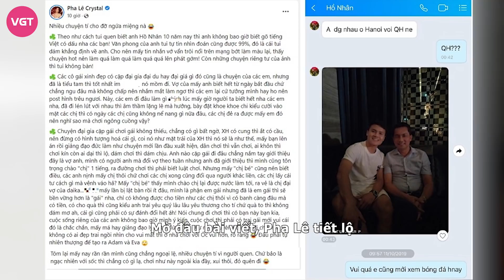Pha Lê bênh vực CEO Hồ Nhân, khẳng định tin nhắn bị lộ là fake, dằn mặt Hiền Hồ bằng 1 câu cực gắt?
Suốt những ngày qua, netizen vẫn chưa thôi bất ngờ vì loạt hình ảnh thân thiết giữa Hiền Hồ và CEO Hồ Nhân. Sau khi vị đại gia lên tiếng khẳng định cả 2 chỉ là mối quan hệ anh em nương tựa, vẫn có không ít khán giả bàn tán về mối quan hệ thật sự giữa cả 2.
Cho đến mới đây, Pha Lê bất ngờ lên tiếng hé lộ loạt thông tin sốc. Cô khẳng định đã biết CEO Hồ Nhân từ lâu và không bất ngờ khi chuyện xảy ra.